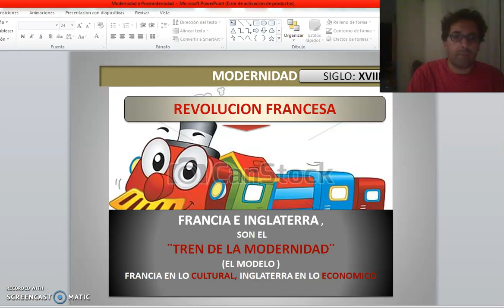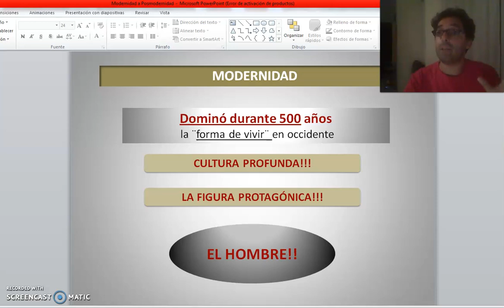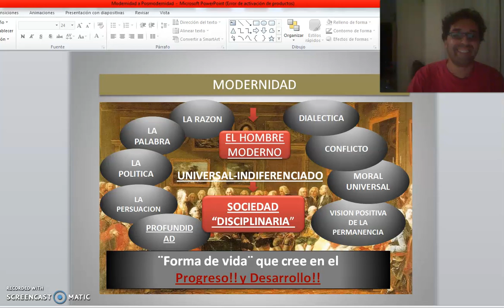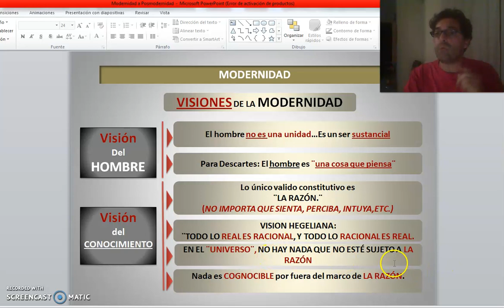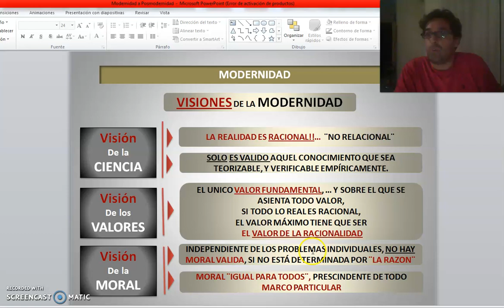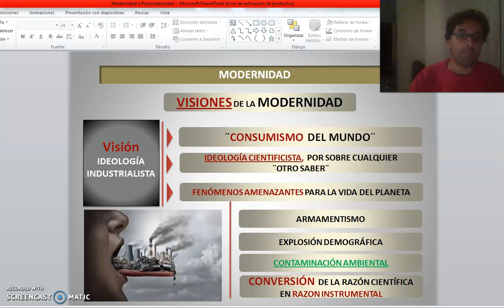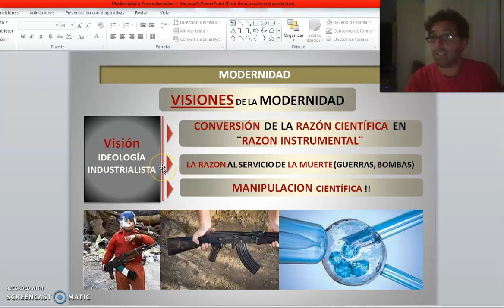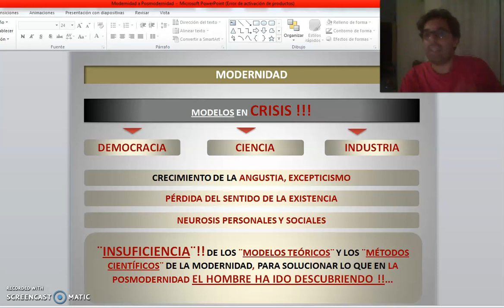TEORICO 7 - Tema 2. Filosofía. Modernidad y Posmodernidad. (PARTE 4)